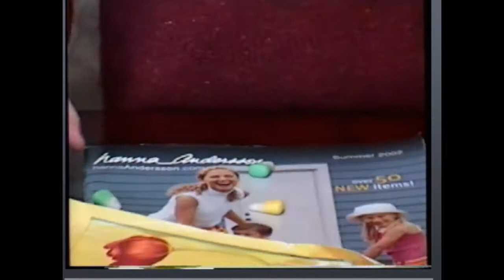Easter NPBT 02